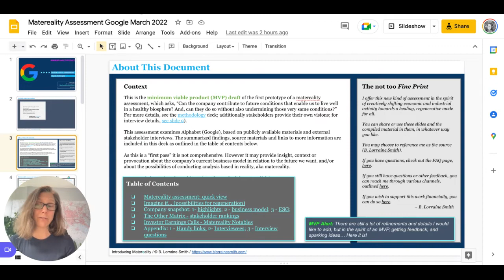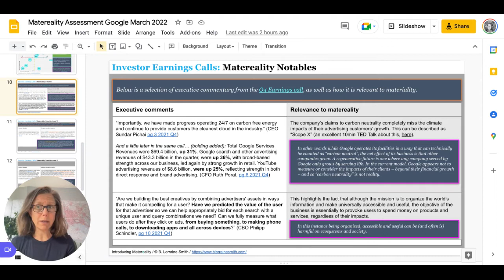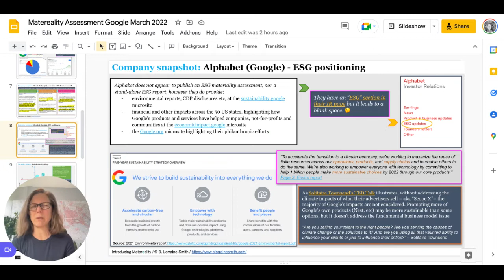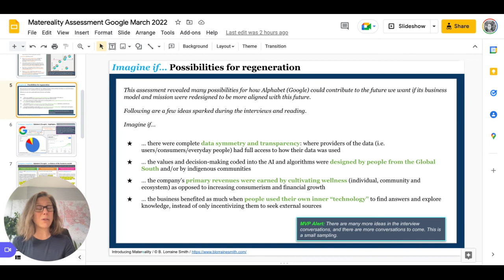Quick take on Google Matereality Assessment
This is a brief review of the findings of the first Matereality assessment, on Alphabet (Google).

Matereality is a free, open source methodology that you can use in your own work in corporate sustainability, ESG, business model design, and transparency.